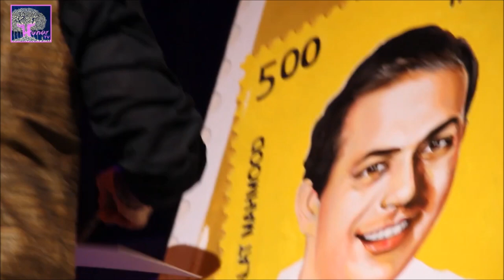Jashn-e-Talat By Sahar Zaman MASH-UP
*** UPDATE - NOV 2023 - Read Talat Mahmood's first and only biography released NOW Authored by @SaharZaman .
HunarTV is super pleased to share some special moments from 'Jashn-e-Talat By Sahar Zaman' since it began two years ago as a present-day tribute to TalatMahmood the great singer of Bollywood's Golden Era